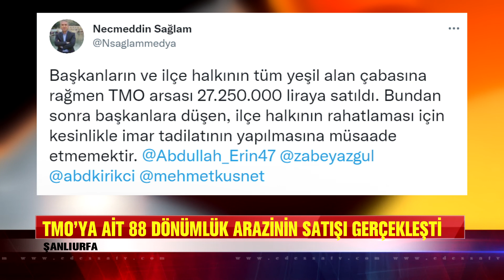TMO'ya ait 88 dönümlük arazinin satışı gerçekleşti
Şanlıurfa’da çok tartışılan Toprak Mahsulleri Ofisine ait arazi, satışa çıkarıldı. Toplamda 88 dönümlük arazinin satışı ise dün, düzenlenen ihaleyle gerçekleşti. Dev arazinin satılması kentte tepkileri de beraberinde getirdi. Yapılan açıklamalar ile arsanın yeşil alan olarak tahsis edilmesi istendi.